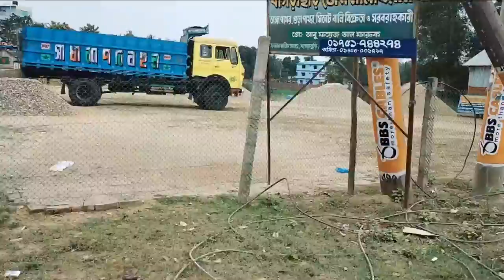ঝুলন্ত ব্রিজ খাগড়াছড়ি (The Horticulture Heritage Park)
বাংলাদেশের খাগড়াছড়ি জেলার মাটিরাঙ্গা উপজেলায় মূল শহর হতে ৭ কিলোমিটার পশ্চিমে সমুদ্র সমতল হতে ৩০০০ ফুট উচ্চতা বিশিষ্ট আলুটিলা বা আরবারী পাহাড়ে আলুটিলা গুহা অবস্থিত। স্থানীয়রা একে বলে মাতাই হাকড় বা দেবতার গুহা। এটি খাগড়াছড়ির একটি নামকরা পর্যটন কেন্দ্র। এই গুহাটি খুবই অন্ধকার ও শীতল। কোন প্রকার সূর্যের আলো প্রবেশ করে না বলে মশাল নিয়ে ভিতরে প্রবেশ করতে হয়। সুড়ঙ্গের তলদেশ পিচ্ছিল এবং পাথুরে ও এর তলদেশে একটি ঝর্ণা প্রবাহমান। গুহাটি দেখতে অনেকটা ভূ-গর্ভস্থ টানেলের মত যার দৈর্ঘ্য প্রায় ৩৫০ ফুট।